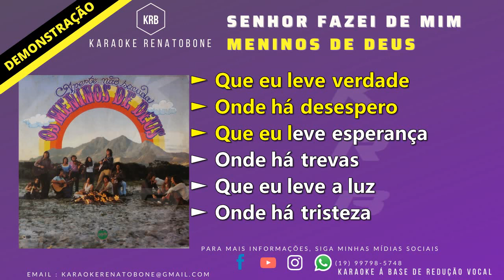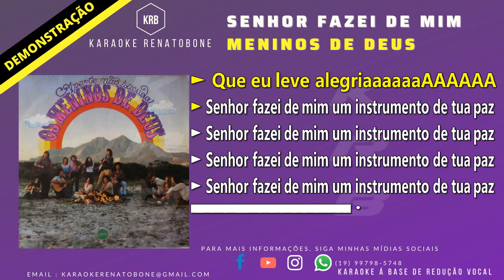SENHOR FAZEI DE MIM MENINOS DE DEUS back vocals KARAOKE DEMONSTRAÇÃO